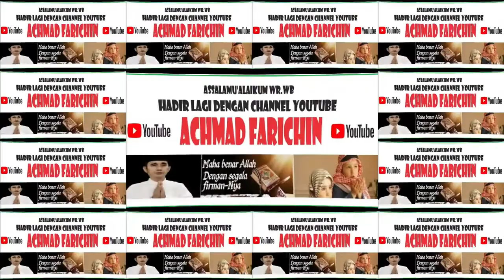QORIAH RIZYA FARIDA (MALANG) // PENYISIHAN TILAWAH MUJAWWAD MTQ XXX JAWA TIMUR DI PASURUAN 2023